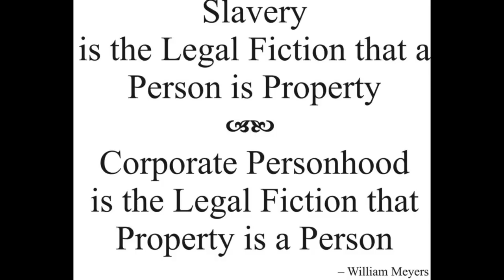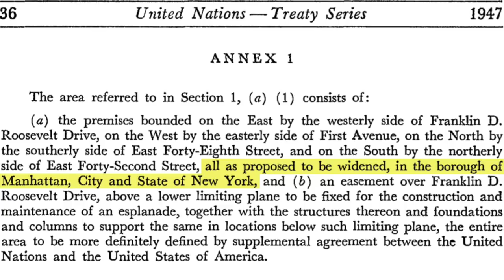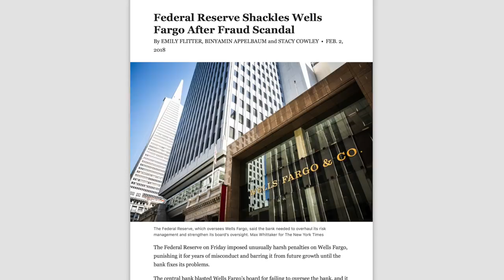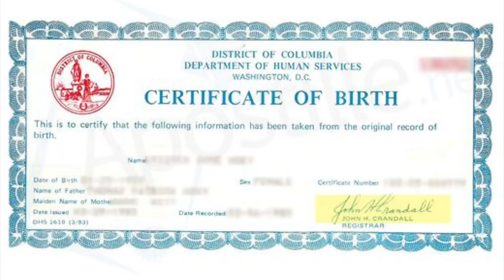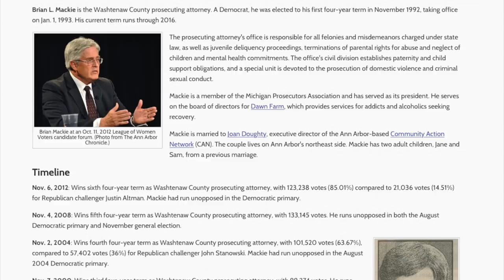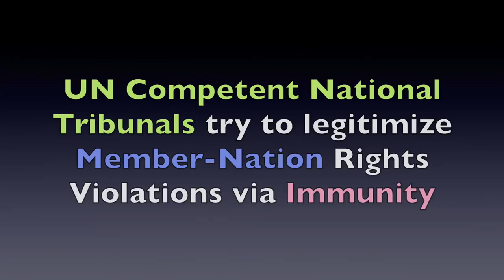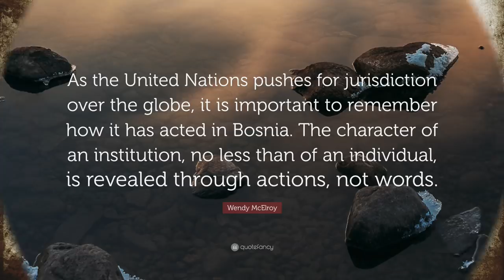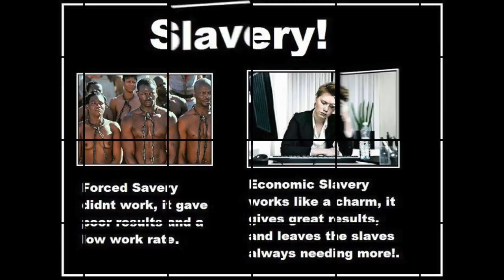🔥e4- United Nations New York City The 4th Sovereign City-State🗽🧭🗺️NWO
The United Nations has taken control of New York City through a treaty that enables it to "widen" its territory. This affects banks, police, taxes, and more in NYC. Birth certificates end up at a UN corporation, exchanged for immunity in operating legal fictions against people.

UN documents like the Universal Declaration of Human Rights have replaced constitutions and courts globally with UN tribunals. The US is a UN corporation and "judges" are UN administrators.

The only way out seems to be expatriation and canceling the birth certificate legal fiction. The World Government of World Citizens operates outside the UN system.
The UN itself only owns a small wildlife refuge island, so its global authority stems more from agreements than territory. The Vatican refuses to join the UN to avoid ceding legal power. So the UN manages the real world government through treaties and legal fictions.

They have a global citizen ship called a United Nations National. Yes.  A UN National.

_"(2) Birth registration document. We may enter into an agreement with officials of a State, including, for this purpose, the District of Columbia, Puerto Rico, Guam, the U.S. Virgin Islands, and *New York City*"_
Proof in law that New York City is like DC, not part of the 50 States.

Chapters
0:00 Intro
0:09 Sovereign City-States: Vatican, City of London, DC
0:33 4th City-State: United Nations take over of New York City
1:00 📜 UN Headquarters Agreement Widened Their Territory to NYC + beyond
1:37 Effects: Demilitarization, NYPD, Int'l Banks outside US Law, ∞ rehypothecation
2:59 📺 NYC Mayor Gulianni: "Capitol of the World"
3:24 📺 Rep Allan West FL-R: "US is a [UN] Corporation"
3:47 NYC B-Cert outside of State, Donald Trump = NYC B-Cert
4:20 UN National identities are "issued" by the UN
4:47 UN Universal Declaration of Human Rights is Slavery
5:17 UN Replaced all local Courtrooms with Military Tribunals
5:57 📞 Washtenaw Head Prosecutor Brian Mackie P-25745
6:27 📞 Brian Mackie P-25745 "Masters" are the UN
6:57 Solutions: Expatriation, Cancelling B-Cert
7:18 World Government of World Citizens: Non-Legal Private Identity
7:39 7 Different Definitions of the US, We Use UN Definition
8:18 Rat Fact: Why the Vatican Refuses to Join the UN
8:43 Rat Fact: Only Land that the UN "owns' Outright is U Thant Island
9:03 Outro

The “United Nations” is a singularly unique thing in the world.  Here are some truly stunning facts about the United Nations:
31. All the Major Banks are incorporated in the CITY OF NEW YORK making them totally immune to all US Laws and Codes, particularly regarding banking.  This is why New York City bankers don’t get charged with obvious crimes.
34. The CITY OF NEW YORK POLICE DEPARTMENT has the largest Police intelligence agencies “in the US” because they are not US-based.

United Nations- Universal Declaration of Human Rights: The Definitive Document for Human Slavery